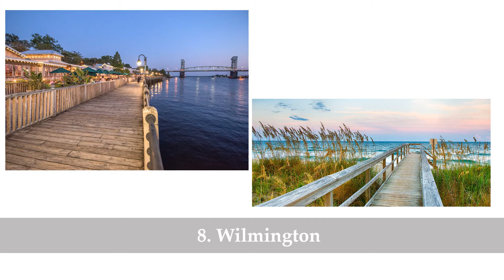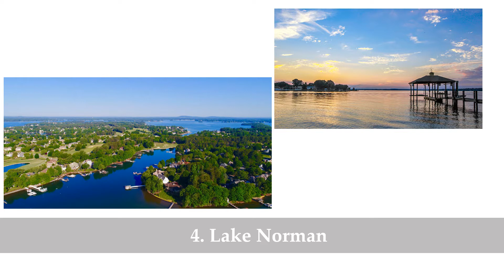TOP 10 DAY TRIPS AND ROAD TRIPS FROM CHARLOTTE NORTH CAROLINA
BEST ROAD TRIPS FROM CHARLOTTE NORTH CAROLINA
BEST DAY TRIPS FROM CHARLOTTE NORTH CAROLINA
BEST NORTH CAROLINA ROAD TRIPS
BEST SHORT TRIPS FROM CHARLOTTE NORTH CAROLINA
BEST ATTRACTIONS NEAR CHARLOTTE NC
BEST PLACES TO VISIT IN CHARLOTTE NC
BEST THINGS TO DO IN CHARLOTTE NC
TOP TOURIST ATTRACTIONS IN CHARLOTTE NC
TOP 10 THINGS TO DO IN CHARLOTTE NC

10. Lake Lure and Chimney Rock
9. Uwharrie National Forest
8. Wilmington NC
7. Boone NC
6. Tweetsie Railroad
5. Atlanta
4. Lake Norman
3. Crowders Mountain State Park
2. Blue Ridge Parkway
1. Great Smoky Mountains National Park